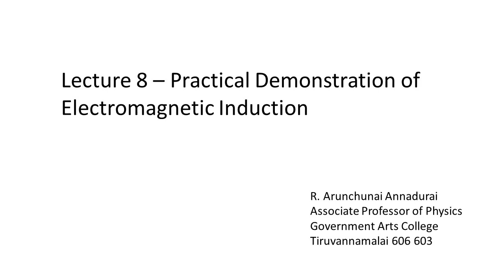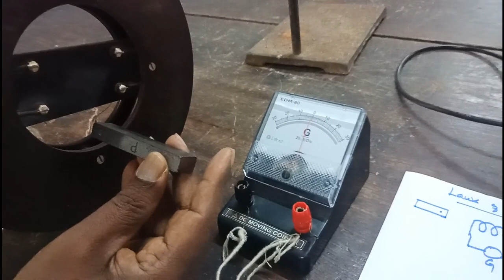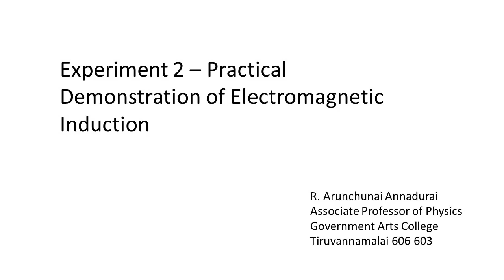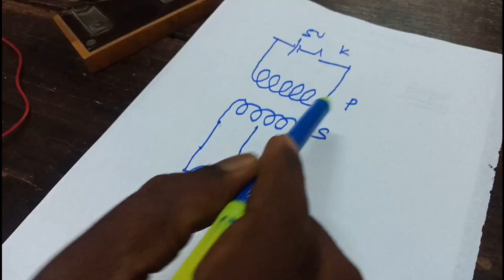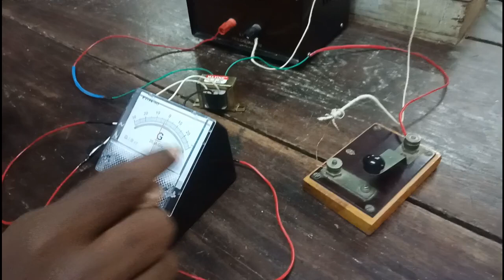Lecture 8 Practical Demonstration of Electromagnetic induction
II B.Sc Physics